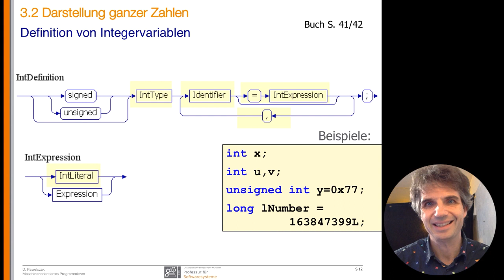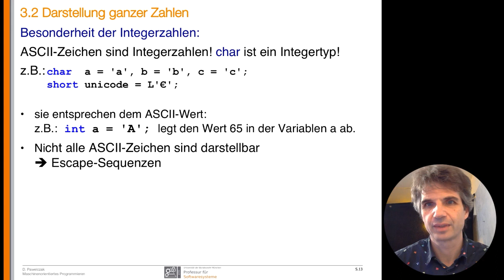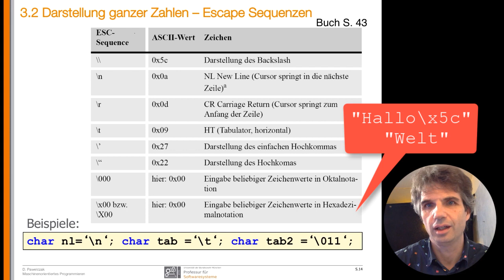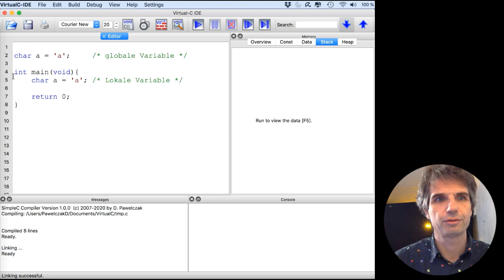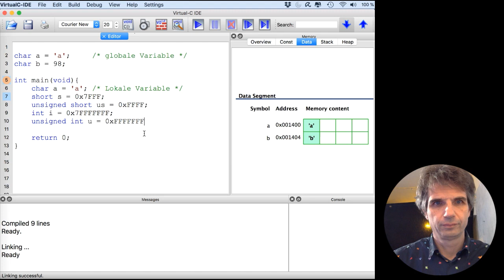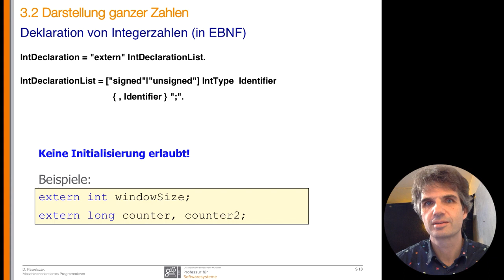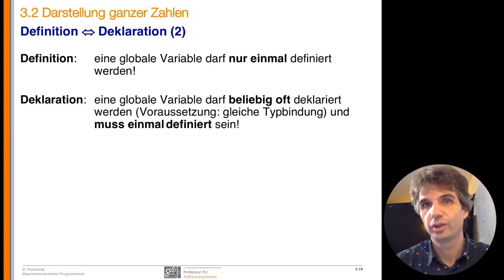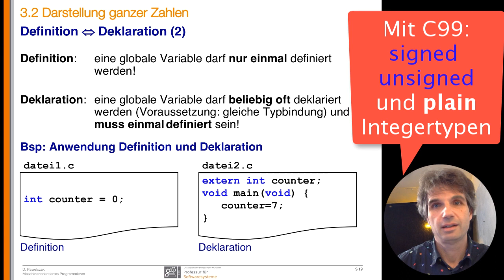MOP-Vorlesung 03b - Integertypen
Vorlesung 3, zweiter Teil Integertype